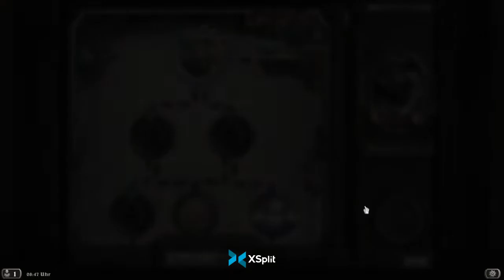Hearthstone Söldnermodus #127 Event Yogg Saron Korallenelementar heroisch und Eventabschluss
Die letzten beiden Aufgaben im Event Yogg-Saron stehen an. Als erstes müssen wir das Korallenelementar auf dem heroischen Schwierigkeitsgrad abschließen und dabei mindestens 3 Naga Söldner im Team haben.
Im ersten Anlauf überraschte uns der Boss mit seinen Fähigkeiten, aber der zweite Versuch verlief besser und wir haben einen weiteren heroischen Kill aus unserer Liste verzeichnen können.
Nun fehlt nur noch eine Quest im Event. In dieser müssen wir mit Yogg-Saron als Söldner 50 Schaden und 50 Heilung in einem Kampf verursachen. Hierfür gehen wir zum Kopfgeld "Verderbtes Urtum".

Viel Spaß

00:00 - 01:30 Kopfgeldauswahl und Teamzusammenstellung für Korallenelementar heroisch
01:30 - 08:22 Korallenelementar heroisch Versuch 1
08:22 - 16:35 Korallenelementar heroisch Versuch 2
16:35 - 24:11 Letzte Eventquest und -abschluss